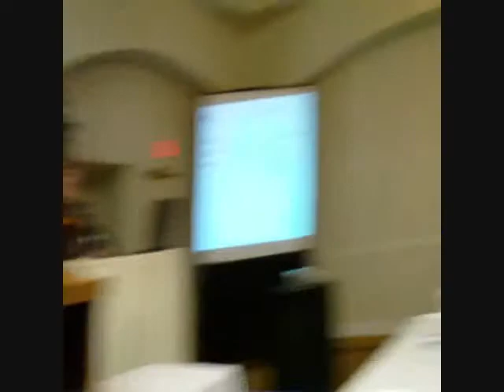26 Ethics Workshop 1-6-2011 Conference Evaluation-Pt 2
January 6-7, 2011: Garrey E. Carruthers, Dean of the College of Business at New Mexico State University, conducts an evaluation of the first NMSU-UNM Teaching Business Ethics workshop. Part 2.

Subject Topic:  Evaluation
Discipline:  Business ethics
Industry:  Education

Type of Resource: video
University Name: New Mexico State University
Date Created: January 7, 2011
Author: Bruce A. Huhmann